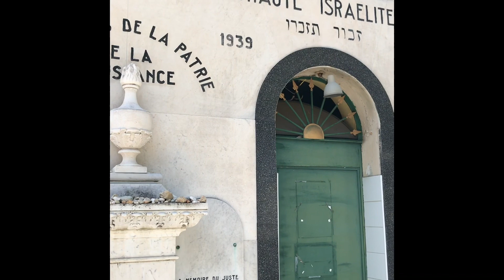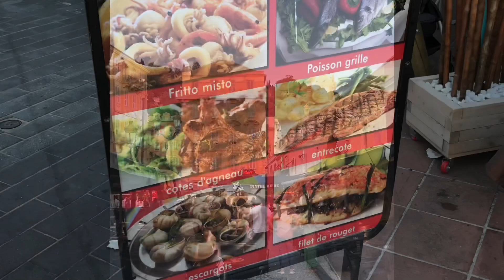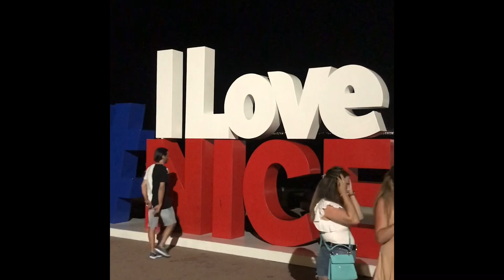Nice France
Nice is the capital of the Alpes-Maritimes department on the côté d’Azur.